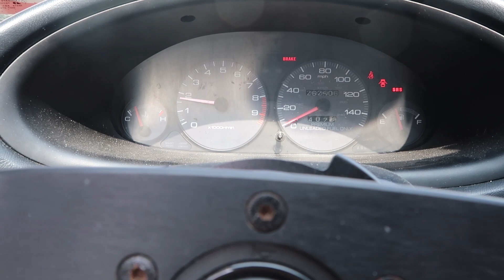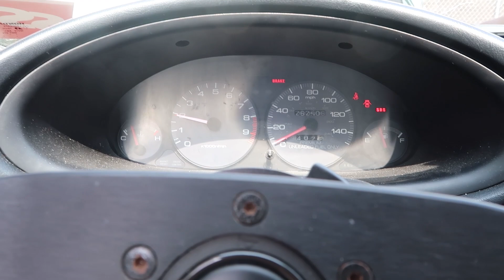How to SeaFoam your car THE RIGHT WAY! (Integra DC2)